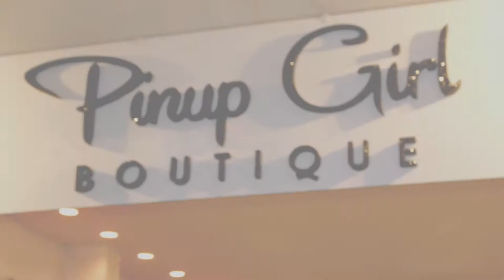Never Mind The Rules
Susan Hyatt and Lina Lecaro